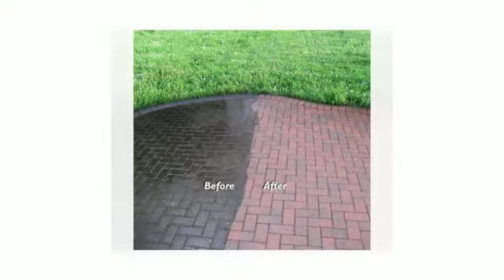Power Washing House Service (Plainefield) IL | Power Wash House Cost (Plainefield) IL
American Washing – The Home Washing Experts

Power Washing House Service (Plainefield) IL | Power Wash House Cost (Plainefield) IL | American Washing – Power Washing & Pressure Washing In Illinois

For over 25 years, our team has been providing homes and businesses in northern Illinois with a broad range of commercial and residential solutions.

6813 Hobson Valley Drive Suite 101
Woodridge, IL 60517

Service Areas: Addison IL, Aurora IL, Barrington IL, Barrington Hills IL, Bartlett IL, Batavia IL, Bloomingdale IL, Buffalo Grove IL, Burr Ridge IL, Cary Il, Chicago IL, Clarendon Hills IL, Crystal Lake IL, Darien IL, Deerfield IL, Deer Park IL, DeKalb IL, Downers Grove IL, Elburn IL, Elgin IL, Elmhurst IL, Evanston IL, Flossmoor IL, Fantana IL, Fox River Grove IL, Frankfort IL, Geneva IL, Glencoe IL, Glen Ellyn IL, Glenview IL, Golf IL, Grayslake IL, Green Oaks IL, Gurnee IL, Hawthorn Woods IL, Highland Park IL, Hinsdale IL, Homer Glen IL, Indian Head Park IL, Inverness IL, Itasca IL, Joliet IL, Kenilworth IL, Kildeer IL, LaGrange Il, La Grange Park IL, Lake Barrington IL, Lake Blulff IL, Lake Forest IL, Lake in the Hills IL, Lakewood IL, Lemont IL, Libertyville IL, Lincolnshire IL, Lisle IL, Lockport IL, Long Grove IL, Maple Park IL, McHenry IL, Medinah IL, Minooka IL, Mokena IL, Morris IL, Mundelein IL, Naperville IL, North Barrington IL, Northbrook IL, Northfield IL, Oak Brook IL, Oak Lawn IL, Oak Park IL, Orland Park IL, Palatine IL, Palos Heights IL, Palos Hills IL, Palos Park IL, Park Ridge IL, Plainefield IL, Plano IL, River Forest IL, Riverside IL, Riverwoods IL, Rochelle IL, Saint Charles IL, Shorewood IL, South Barrington IL, St. Charles IL, Sugar Grove IL, Union IL, Vernon Hills IL, Village of Lakewood IL, Wadsworth IL, Warrenville IL, Wayne IL, West Chicago IL, Wheaton IL, Willowbrook IL, Willow Springs IL, Wilmette IL, Winfield IL, Winnetka IL, Woodstock IL, Yorkville IL